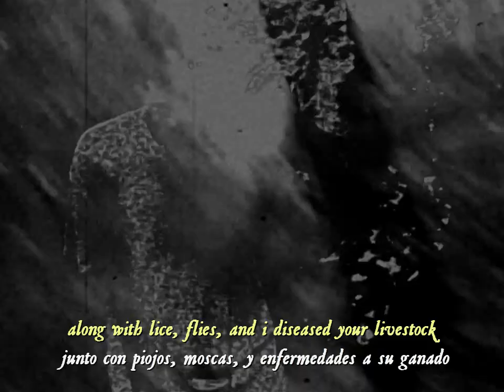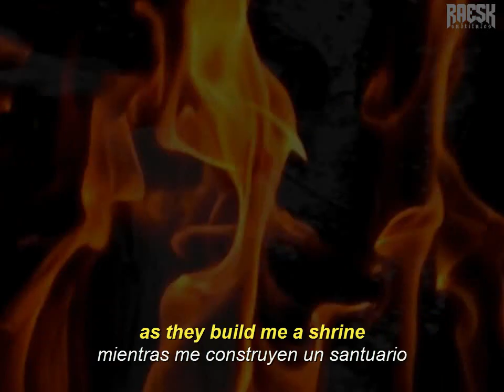$UICIDEBOY$ - EXODUS (Lyrics & Subtitulado)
🔊 $UICIDEBOY$ - EXODUS (Lyrics & Subtitulado al Español)